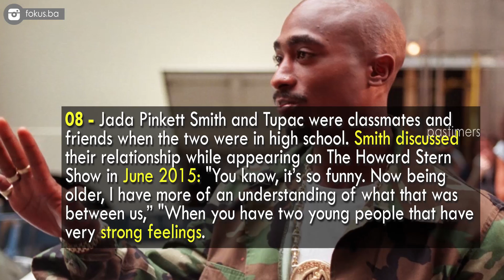Unknown Surprising Facts About Tupac Shakur || Pastimers